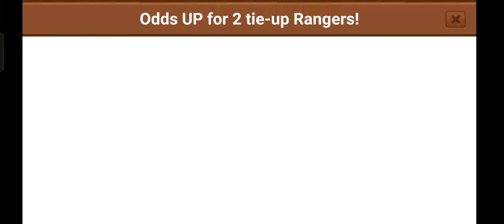Line Ranger X Overlord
hello guys today review line ranger.